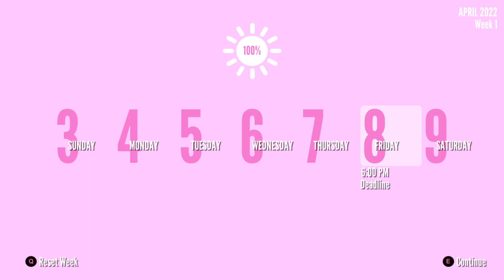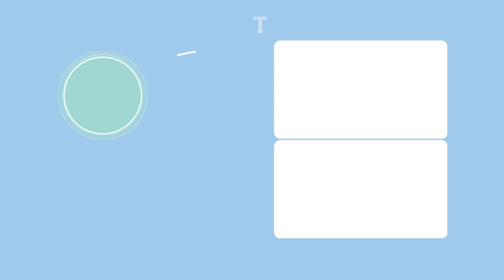[Myth] What happes if a Mindslave Attacks a Choking Osana? | Yandere Simulator Demo